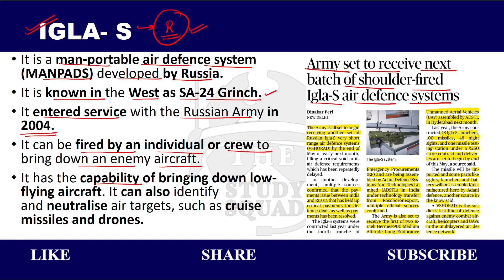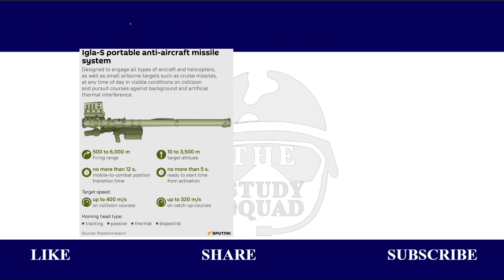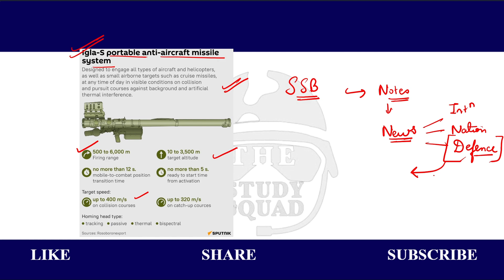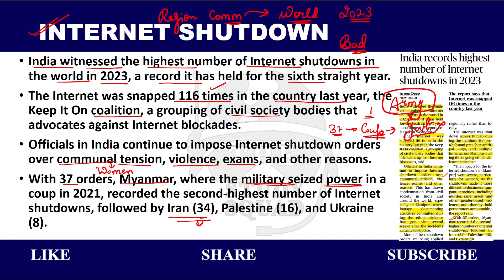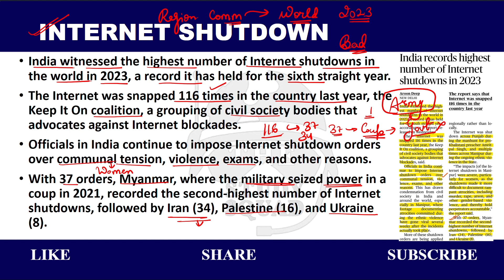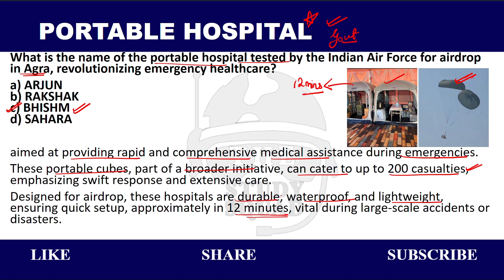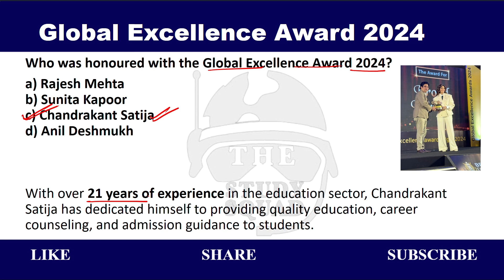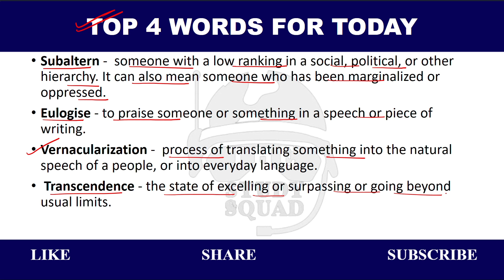17 May 2024 | Daily Current Affairs in english & Hindi | daily Current affairs news, vocab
14 May 2024 | Daily Current Affairs in english & Hindi | dailyCurrent affairs news, vocab --